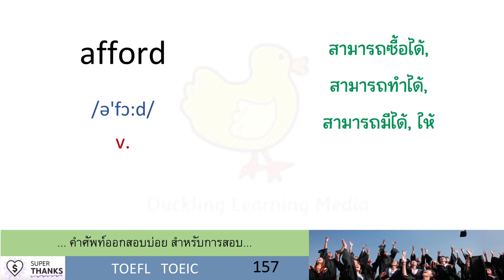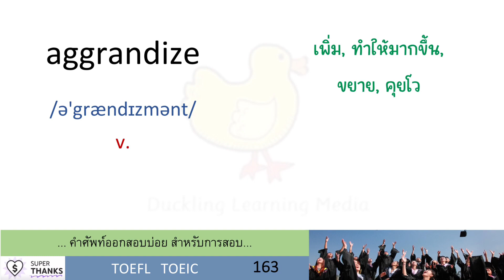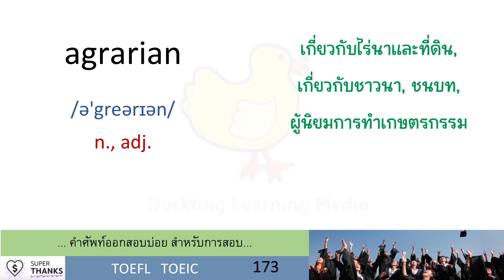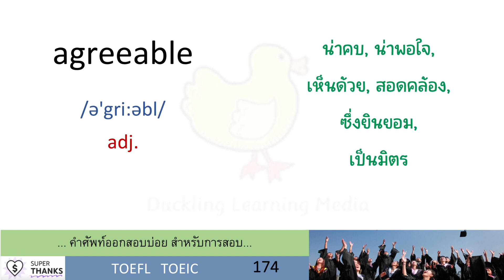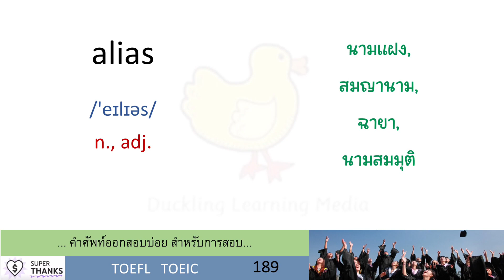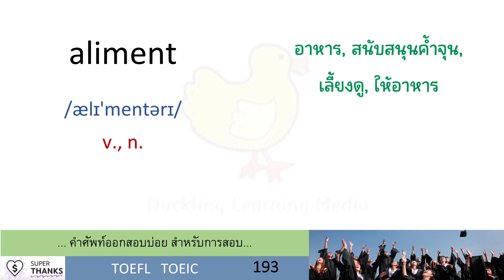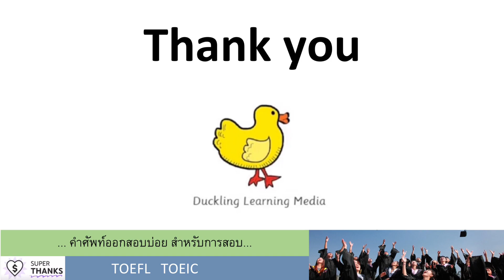EP.04 - affiliate | affirm | affirmable | afflict | affluence